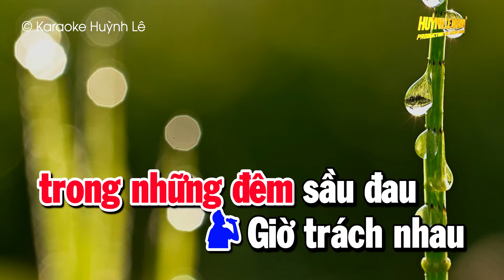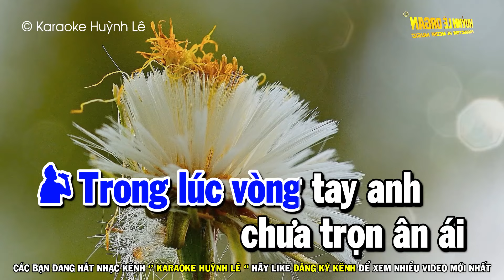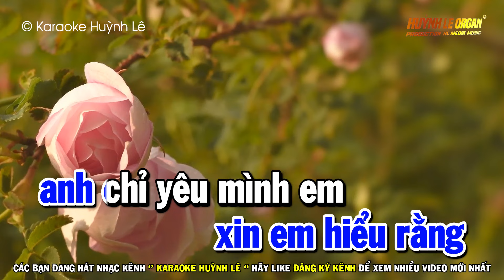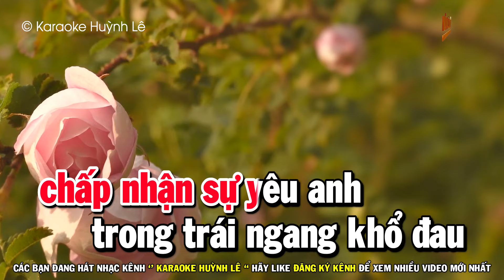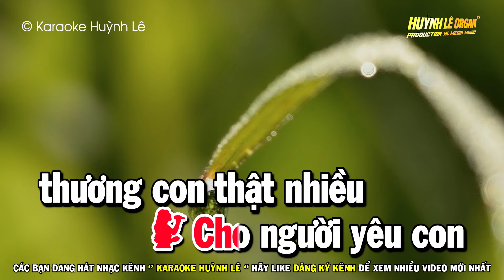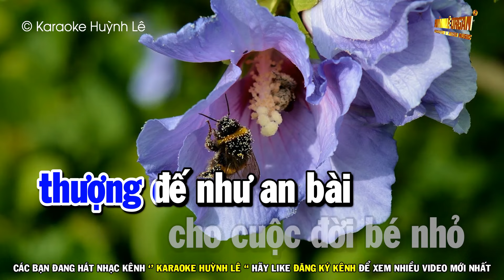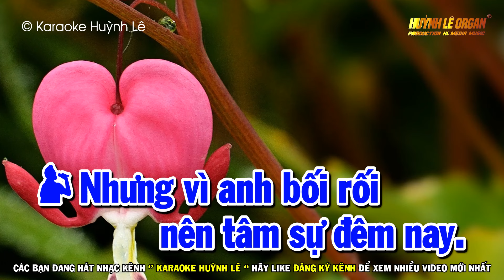Karaoke Tâm Sự Với Em Nhạc Sống Song Ca ( F#m Thứ ) Huỳnh Lê